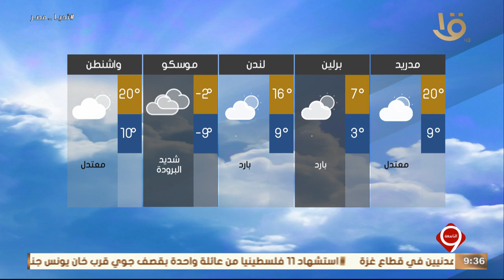بيان بدرجات الحرارة المتوقعة غدا